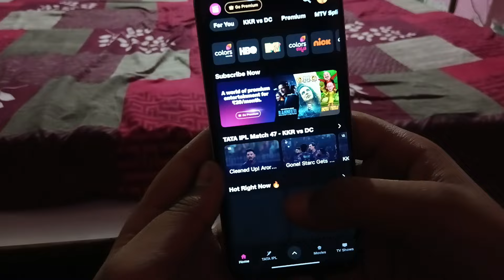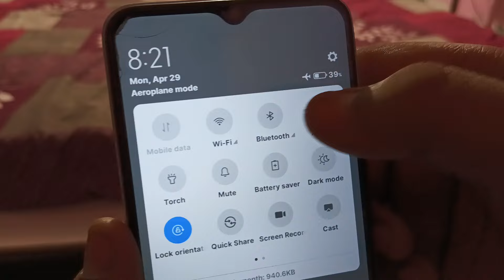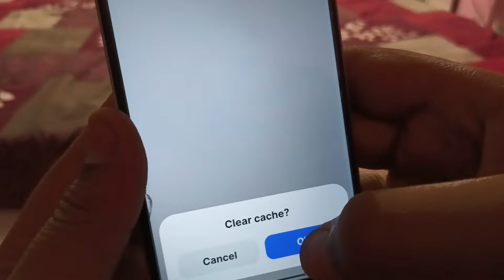Jio cinema ipl buffering problem || ipl buffering problem kaise thik kare 2024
1) jiocinema video buffering problem fix
2) jiocinema live ipl loading problem fix
3) jiocinema live ipl buffering problem fix
4) jiocinema buffering problem kaise thik kare
5) jiocinema video buffering problem solution